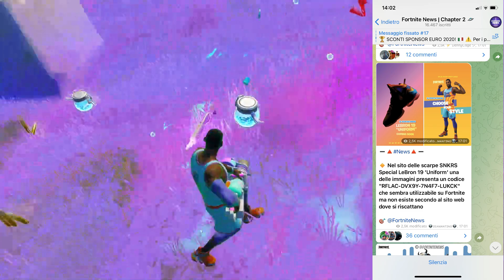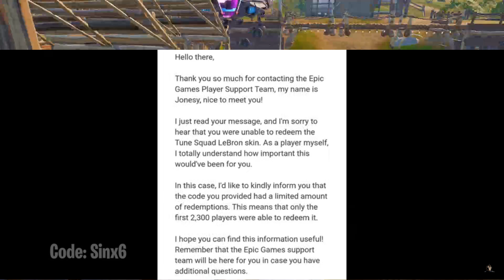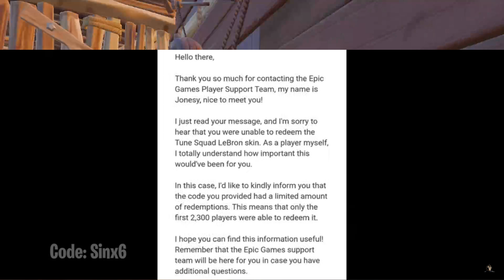*NUOVISSIMI* CODICI GRATIS SKIN LEBRON JAMES IN ARRIVO!? EPIC RISPONDE !! Fortnite ita